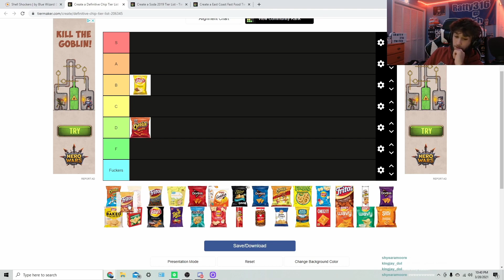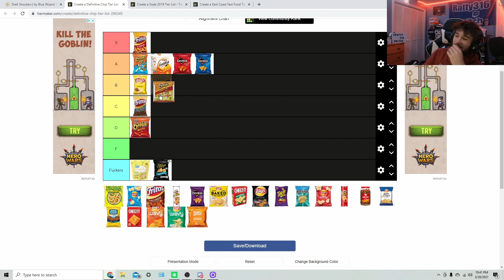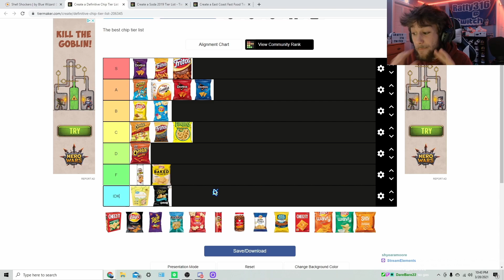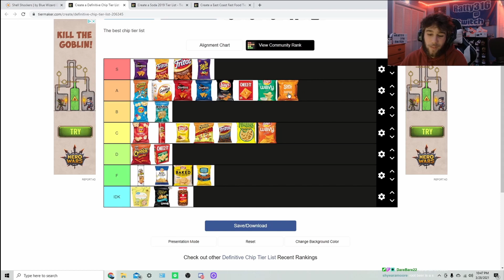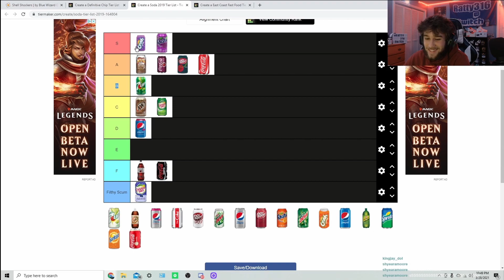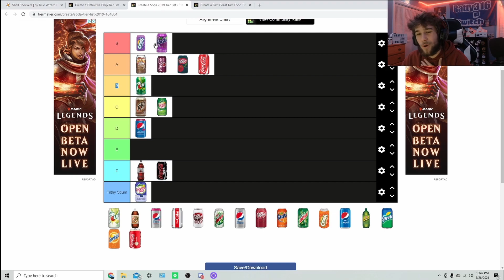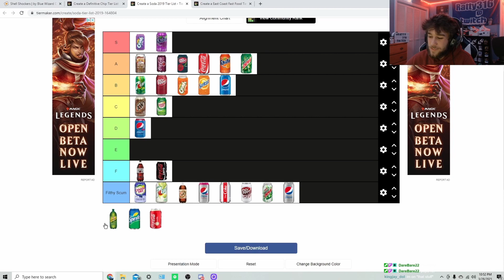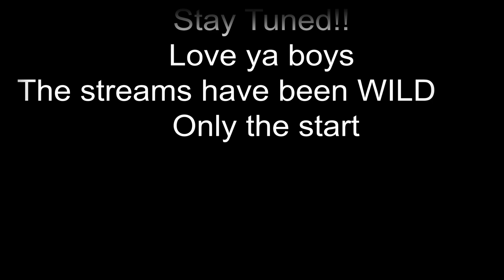The BEST Chip & Soda Tier List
The best and only acceptable top Chip Soda Tier List RANKED

Big new videos coming